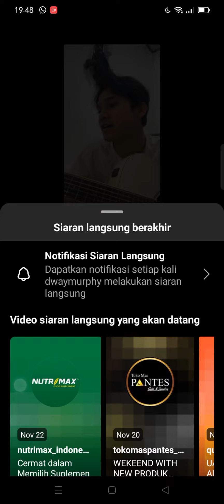Leo Murphy live ig sambil nyanyi